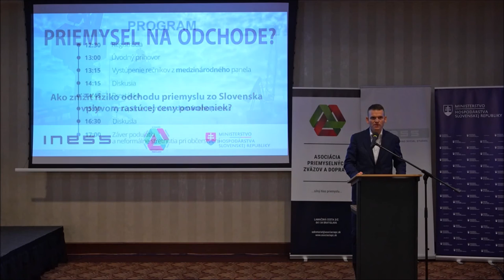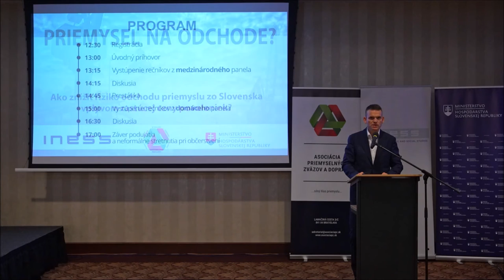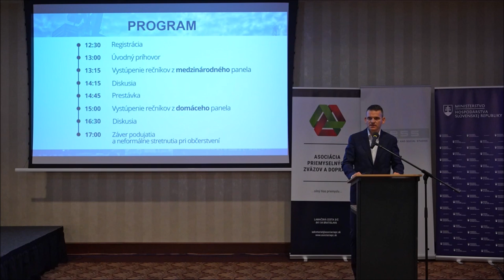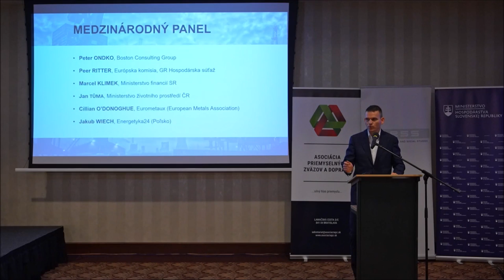Konferencia Priemysel na odchode? - Martin Kumpan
Prednáška Martina Kumpana (Výkonný riaditeľ, Slovenské elektrárne – Energetické služby) na konferencii PRIEMYSEL NA ODCHODE? , ktorú organizoval INESS dňa 9. septembra 2021 v priestoroch hotela Radisson Blu Carlton